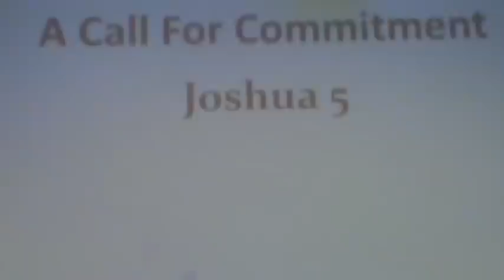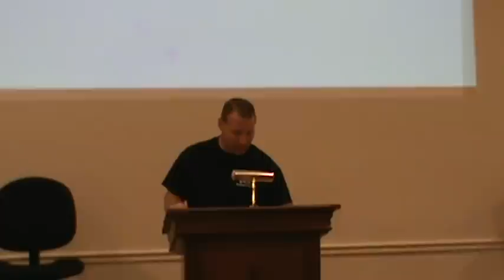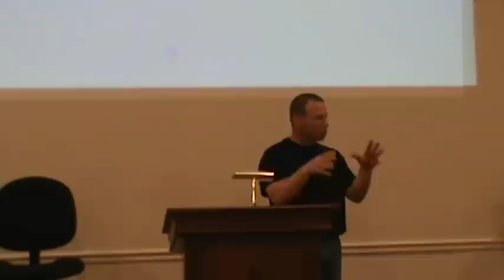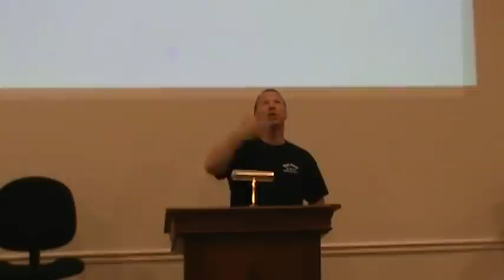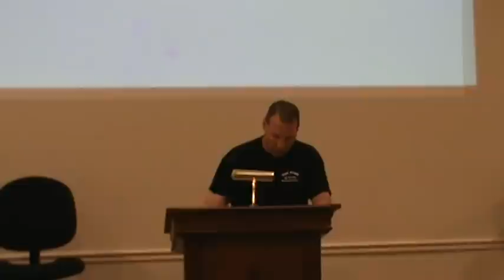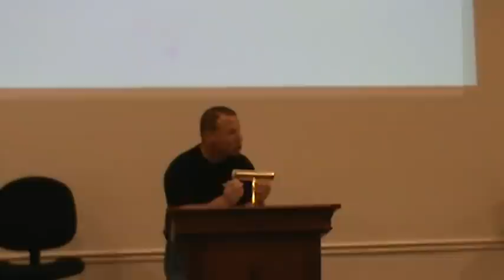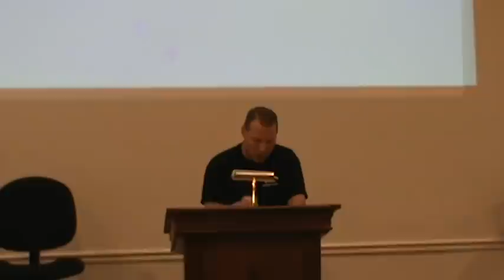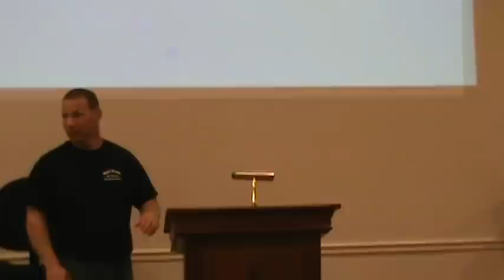March17sermon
"A Call For Commitment" Joshua 5, Pastor Mark Yeatman